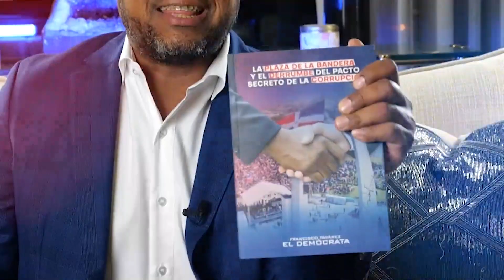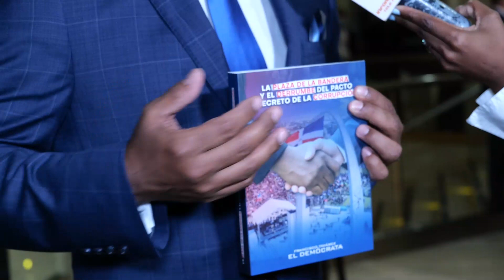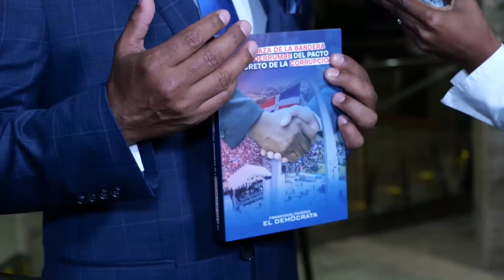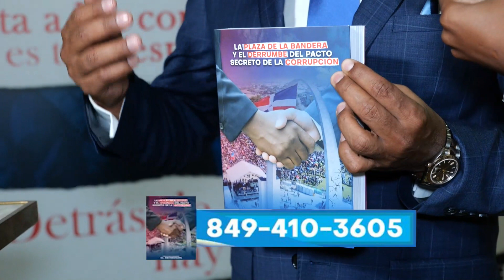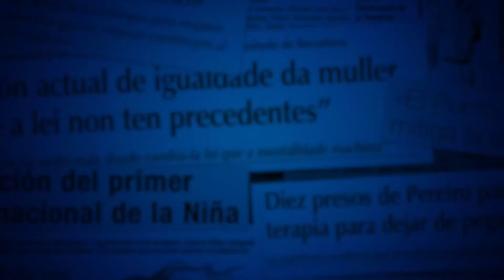¡INSOLITO! 🔴Nuevo escándalo, EEUU Condena a exconsul Dominicano, movia 600 kilos por avión